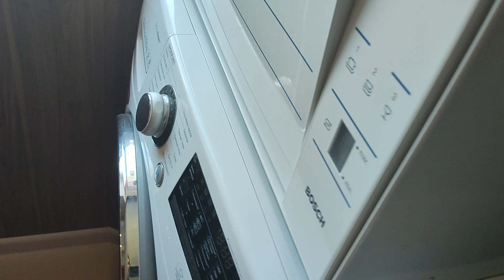Смурфетта на Перекопской 8 (Ночую у Капитана Петра Грушко #2)